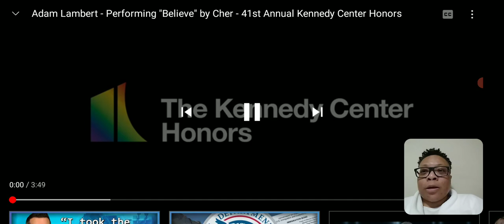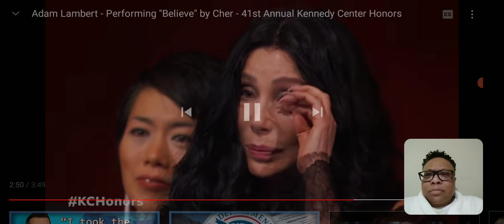Reaction To...Adam Lambert "Believe" by Cher at the Kennedy Honors Center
I have been missing out on Adam Lambert! My goodness! Adam Lambert performs "Believe" by Cher at the Kennedy Honors Award show.  This show pays tribute to Cher in this episode... and it was phenomenal!